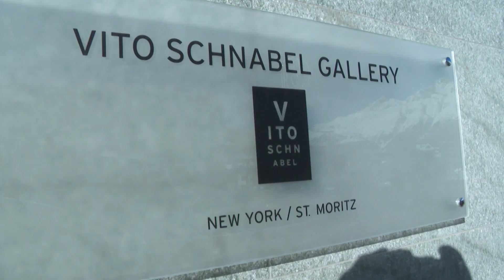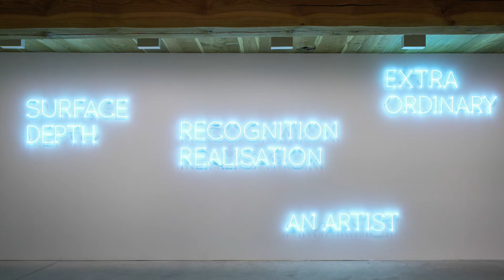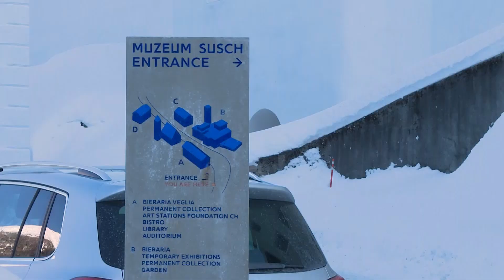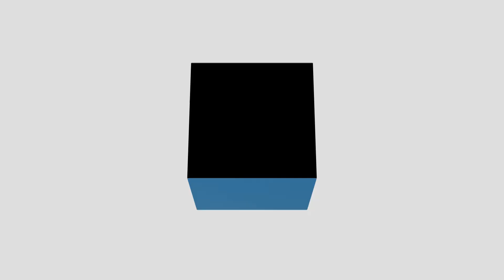Why the Engadin valley is attracting art dealers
The Engadin Valley is known as home and inspiration for artists such as Alberto Giacometti and Giovani Segantini. Now it’s attracting more and more galleries and museums. Reporter Tanya König went to the alpine region to find out why new art players such as Muzeum Susch are opening in the valley.